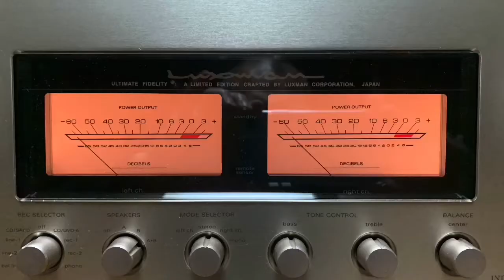【盲点】壁コンセントのクリーニング方法 音が激的にクリアになる オーディオ ミニコンポの音質改善 音質改善マル秘大作戦 番外編 yummy audio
壁コンセントのクリーニング。音質改善のひとつの方法として、差し込み口が汚ないのでキレイに掃除をすることの提案。ピカールで汚れを除去する。キレイにすることによって、音響製品の音が良くなる事を紹介する動画。音はハッキリと変わります。

☝️経年を理由に、コンセントの金具には酸化被膜という物が厚く発生していて、接触抵抗を悪くしています。実際に音の聞こえ方としては、モサッ、又はモワ〜としています。
なので、今回紹介した方法でこの酸化被膜を除去することで、著しく音質は改善されます。特に高音域がキレイになります。除去後の音の微調整には、適宜接点復活剤の塗布をお勧めします。

関連動画

私のスピーカーの音出し動画です。ダメ出し大歓迎
54 JAZZ TASCAM PD導入 Grace Mahyaさん7曲音出し　オーディオ入門33 音質改善マル秘大作戦54

コンセント周りではコンセントベースの取り付けが一番音質が変わります

42 コンセントベースの自作　オーディオ入門21 音質改善マル秘大作戦42

41 音チェックに最適な音源　グレースマーヤさん紹介　音質改善マル秘大作戦41

オーディオ、ホームシアター用電源ケーブルの自作方法　前編　音質改善マル秘大作戦31

オーディオ入門15 スピーカーのセッティング　注意したい12 項目　音質改善マル秘大作戦30

オーディオ・ホームシアター用のコンセントカバーを自作する！音質改善マル秘大作戦16

オーディオ　ホームシアターの音質改善　電気メーターのノイズ対策　音質改善マル秘大作戦28

音質改善マル秘大作戦24 ノイズで汚れた音の具体的説明improve sound quality

オーディオ入門12 オーディオ　ホームシアター用　中古スピーカーのメンテナンス方法

オーディオ入門９ オーディオ　ホームシアター　セッティング２ 落ち着いた上質な音に仕上げる方法　音質改善マル秘大作戦20

オーディオ入門8 オーディオ　ホームシアターのアンプの音質改善方法　音質改善マル秘大作戦19

オーディオ入門7 ミニコンポ卒業　セッティング時の注意点　ホームシアター　音質改善マル秘大作戦18

オーディオ入門３　スピーカーを朗々と鳴らす方法　音質改善マル秘大作戦８

オーディオ入門5 ミニコンポ卒業　オーディオのオカルトとプラシーボ効果　音質改善マル秘大作戦12

マランツB&Wスピーカー　電磁波＋αの対策法1 音質改善マル秘大作戦9

マランツ　B&W JBL LUXMAN スピーカー　ノイズ振動電磁波対策の簡単なやり方　音質改善マル秘大作戦１

KENWOODスピーカー　カーオーディオあなたの知らない改善法1 speaker improve sound quality

カーオーディオ　カロッツェリア　KENWOODスピーカー　あなたの知らない改善法5 ヒューズのクリーニング

カーオーディオ　Kenwood スピーカー　あなたの知らない改善法２ ピカールで酸化膜除去